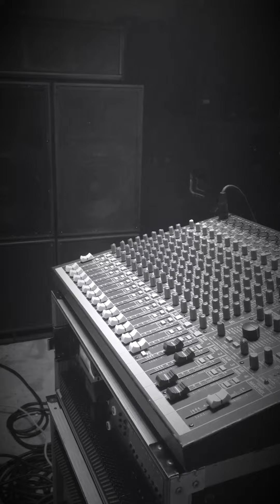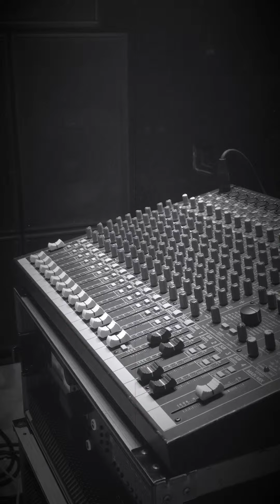Sound tweaking BYS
I think I need some more vocal mid warmth